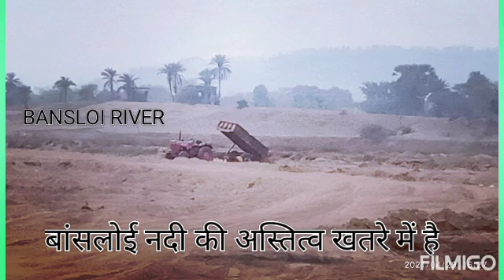बांसलोई नदी अमड़ापाड़ा प्रखंड का एक मात्र नदीं है।